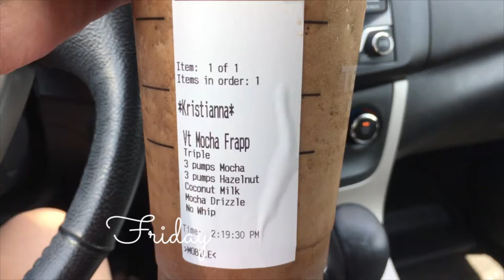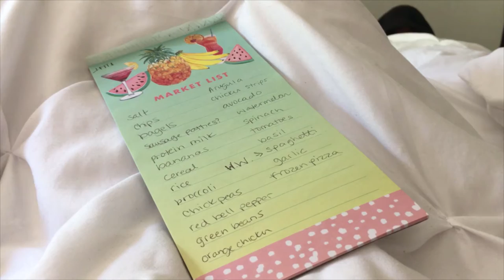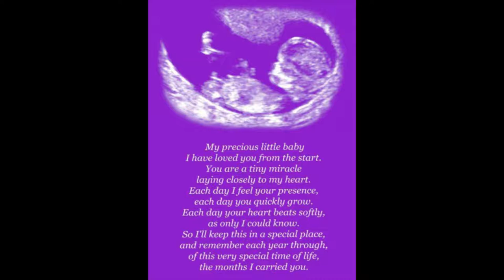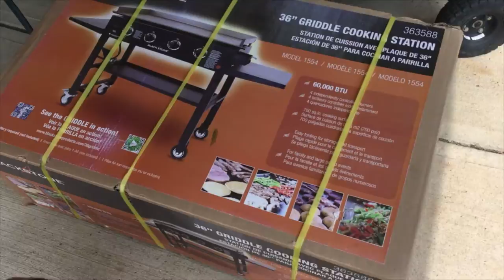Mothers Day Weekend Vlog